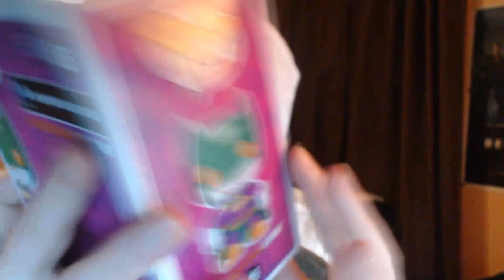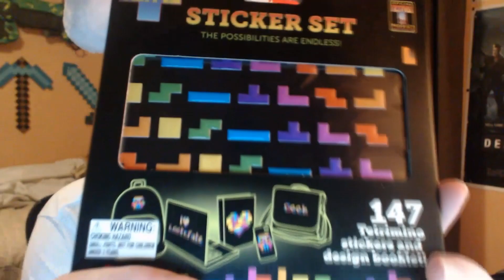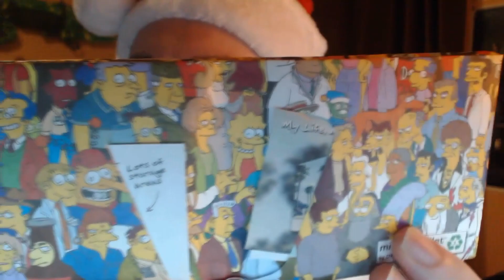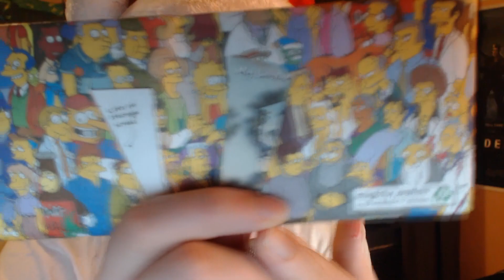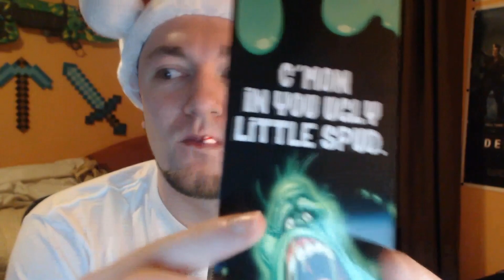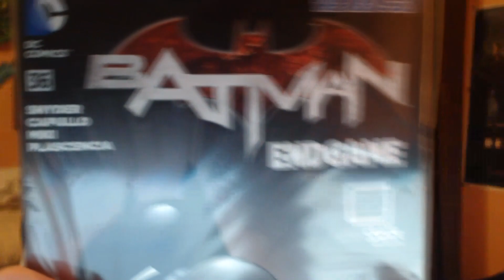LOOT CRATE! | December Unboxing | Anniversary Theme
Like GAMES? Here is MOAR ▼